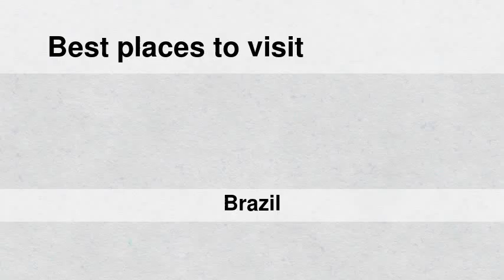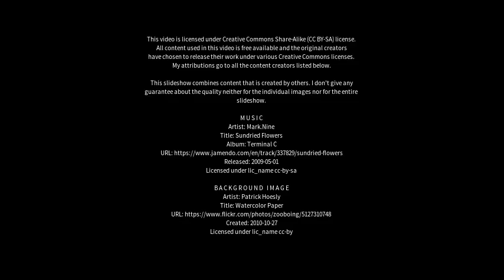Best places to visit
Best places to visit - Miracatu (Brazil) Best places to visit - Slideshows from all over the world - City trips, nature pictures, etc.